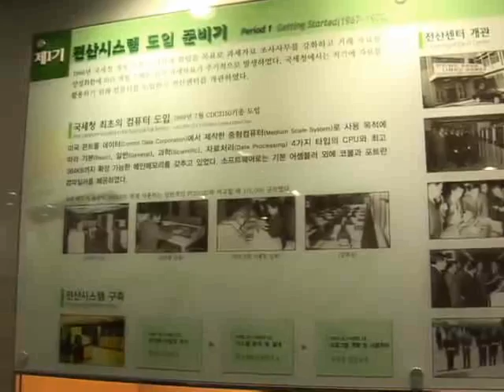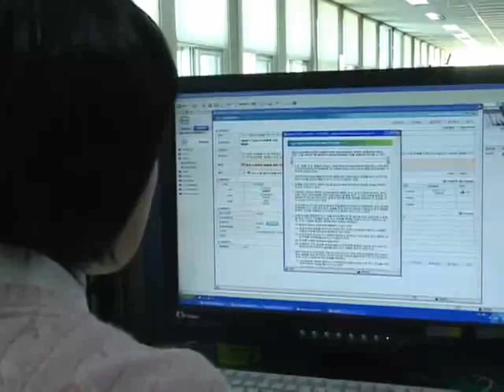납세자 중심 시스템 개선의 숨은 주역!! 국세청 전산정보관리관실~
소득세, 부가가치세 등 모든 세금이 징수되기까지
전산정보를 거치게 됩니다.
이렇게 전산정보관리관실에서는
납세자들이 한결 더 편리하게
세금을 납부할 수 있도록
국세청 전산정보의 관리와 운영을 도맡고 있는데요.
오늘 NTS 스페셜에서는
납세자 중심 시스템 개선의 숨은 주역인
국세청 전산정보관리관실을 소개합니다!!